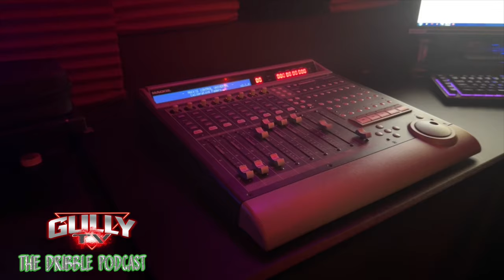The Dribble Podcast Ep. 25 Joe Budden vs. Drake ?? Justice for Step Father’s